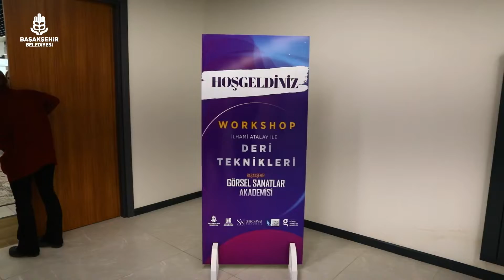🎨Şehir Sanat Workshopları'nın konuğu sanatçı İlhami Atalay oldu.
🖼Malzemeye yeni boyut ve resim sanatında deri çalışmaları konusunun işlendiği atölyemize komşularımız yoğun ilgi gösterdi.